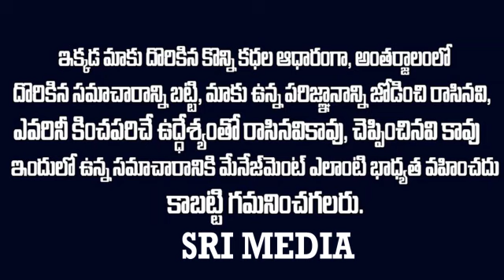లాటరీలో లిక్కర్ షాప్ గెలుచుకున్నాడు..సంతోషంలో బయటకు రాగానే కిడ్నాప్.. apnews chandrababu | SMP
Watch ► లాటరీలో లిక్కర్ షాప్ గెలుచుకున్నాడు..సంతోషంలో బయటకు రాగానే కిడ్నాప్.. apnews chandrababu | SMP